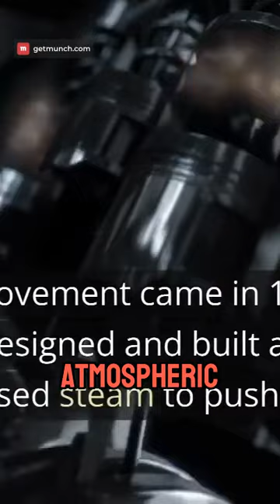Inventing History: Thomas Savory and the Steam Engine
thomas-newcomen
atmospheric-engine
raising-water